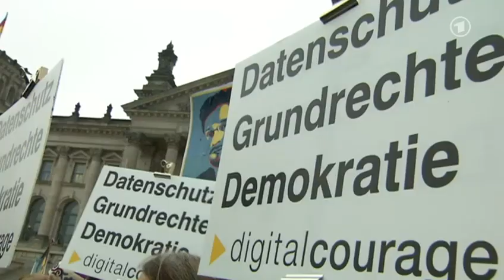ARD Tagesschau - StopWatchingUS - Sondersitzung des Bundestages zur NSA-Spähaktionen - 18.11.2013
Seit Wochen hält die Affäre um die Aktivitäten der US-Geheimdienstes NSA die Öffentlichkeit in Atem - nun hat sich auch der Bundestag des Themas angenommen. In der Parlamentsdebatte warf der amtierende Bundesinnenminister Hans-Peter Friedrich den US-Behörden in der NSA-Affäre eine irritierende Informationspolitik vor.

"Die Amerikaner müssen aufklären, sie dürfen sich nicht in Widersprüche verstricken", sagte der CSU-Politiker in der Bundestagsdebatte über die Konsequenzen aus der Abhöraffäre. Dies gelte auch für die "angebliche" NSA-Abhöraktion gegen das Handy von Kanzlerin Angela Merkel. "Das Schweigen führt dazu, dass es allerhand Verschwörungstheorien gibt", so Friedrich. Nun müsse das gestörte Vertrauen durch mehr Offenheit auf US-Seite wiederhergestellt werden.  Friedrich wies Vorwürfe des Bundesdatenschutzbeauftragten Peter Schaar zurück, der eine bessere Kontrolle der Nachrichtendienste in Deutschland verlangt und von erheblichen kontrollfreien Räumen gesprochen hatte. Die Arbeit der Dienste werde von mehreren Kommissionen des Bundestages überwacht, sagte der Minister: "Und deswegen irrt der Bundesdatenschutzbeauftragte, wenn er glaubt, dass er sozusagen die Überkontrollbehörde über alle wäre."
Merkel sieht Belastung des transatlantischen Verhältnisses

Zuvor hatte sich bereits Kanzlerin Merkel kurz zur NSA-Affäre geäußert: "Das transatlantische Verhältnis und damit auch die Verhandlungen für ein transatlantisches Freihandelsabkommen werden ganz ohne Zweifel durch die im Raum stehenden Vorwürfe gegen die USA auf eine Probe gestellt", sagte sie im Parlament.

Sie forderte erneut Aufklärung der "gravierenden" Vorwürfe. Merkel betonte jedoch zugleich, dass die Beziehung zu den USA für Deutschland und Europa "von überragender Bedeutung" sei. Es war die erste öffentliche Stellungnahme der Kanzlerin im Bundestag, nachdem bekannt geworden war, dass die NSA das Handy der CDU-Chefin von 2002 an bis zum Sommer abgehört hatte. Die Kanzlerin äußerte sich im Rahmen ihrer Regierungserklärung, die eigentlich den EU-Gipfel zur östlichen Partnerschaft in zehn Tagen zum Thema hatte. Gysi fordert selbstbewussteres Auftreten

Nicht nur Kritik an den USA, sondern auch an der Bundesregierung übte Gregor Gysi. Der Fraktionsvorsitzende der Linkspartei forderte von der Bundesregierung ein selbstbewussteres Auftreten gegenüber den USA in der NSA-Affäre: "Mit Duckmäusertum und Hasenfüßigkeit erreicht man keine Freundschaft." Diese könne nur funktionieren bei gegenseitiger Achtung und mit Respekt.

Deshalb müsse der Informant Edward Snowden in Deutschland aussagen. "Deutschland ist erst dann souverän, wenn es Herrn Snowden anhört, schützt, ihm Asyl gewährt und seinen sicheren Aufenthalt organisiert", sagte Gysi in der Sondersitzung des Bundestages.Steinmeier warnt vor parlamentarischer "Selbstenttäuschung"

SPD-Fraktionschef Frank-Walter Steinmeier äußerte sich dagegen zurückhaltend zu Forderungen nach einem parlamentarischen Untersuchungsausschuss zur NSA-Spähaffäre geäußert. Es bestehe die Gefahr, "dass wir uns in einen Prozess stetiger parlamentarischer Selbstenttäuschung hineinbringen", sagte er in der Bundestagsdebatte. Dies könne geschehen, wenn der Ausschuss etwa Zeugen aus den USA nicht hören könne oder Dokumente nicht erhalten werde.

Zitat

"Das Netz ist worldwide, die Zeit werden wir nicht zurückstellen können."

Frank-Walter Steinmeier

Die Aufklärung der NSA-Affäre sei noch lange nicht erledigt. "Alle Versuche, die es diesseits und jenseits des Atlantiks gegeben hat, das Geschehene zu banalisieren, zum Kavaliersdelikt herunterzuspielen, das kann und das dürfen wir nicht akzeptieren", sagte der SPD-Politiker. Er bezeichnete es als unzureichend, wenn Europa allein durch technische Vorkehrungen versuche, seine Internet- und Telefonkommunikation vor Ausspähungen zu schützen. "Das Netz ist worldwide, die Zeit werden wir nicht zurückstellen können", sagte er. Statt technischer Abschottung brauche es "ein Völkerrecht im Netz", in dem sich die Staaten zu Regeln bekennen.